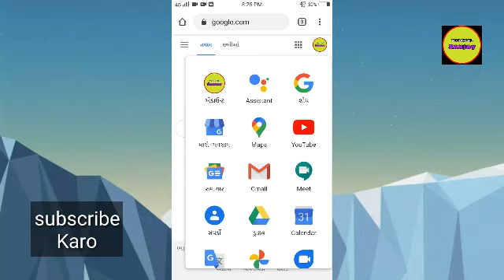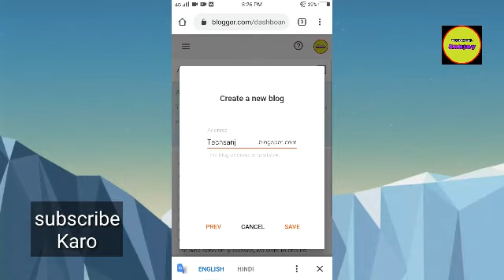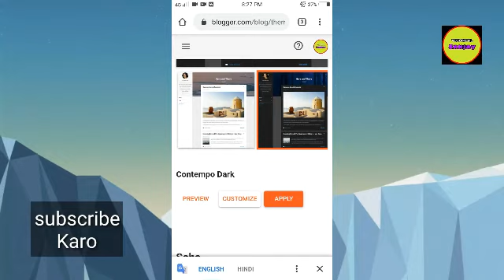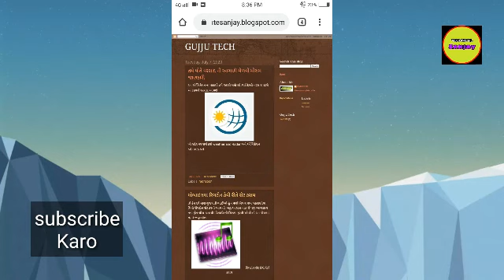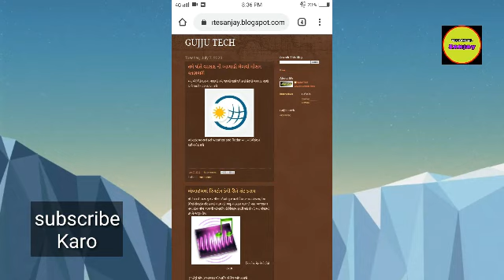વેબસાઇટ કેવી રીતે બનાવવી ઘરે બેઠા પૈસા કમાવો how to website create Gujarati technical Sanjay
Gujarati technical Sanjay bakraniya YouTube channel technical Gujarati technical Sanjay

( તમારા youtube માં સર્ચ કરેલા શબ્દો )

1 વેબસાઇટ કેવી રીતે બનાવવી
2 વેબસાઈટ કેસે બનાયે
3 બોર્ડની વેબસાઇટ
4 વેબસાઈટ
5 ઘરે બેઠા પૈસા કેવી રીતે કમાવા
6 ઓનલાઇન પૈસા કેવી રીતે કમાવા
7 રીઝલ્ટ વેબસાઇટ
8 how to website create Gujarati
9 free website Kaise banaen
10  mobile se website Kaise banaen